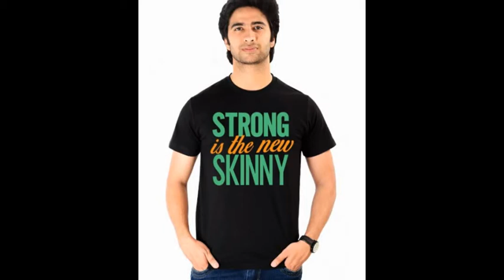Graphic Funny T Shirts for Men and Boys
Neevov offers funny graphic printed t shirts for boys and men which are available with several colours along with four different sizes. Company provides free home delivery service in whole country.